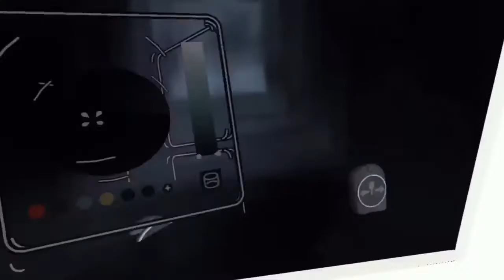Nice!, you can paint in real life, but can you paint in VR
Above are some of the video I found  on Reddit, Tiktok & Facebook.

Please comment bellow which one was your favorite.

Hope every one is staying inside and staying safe.